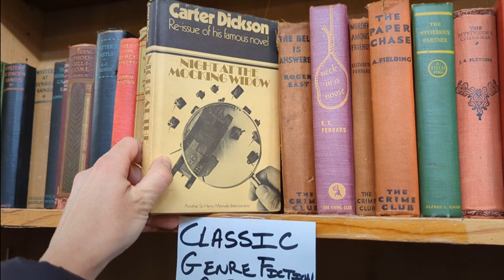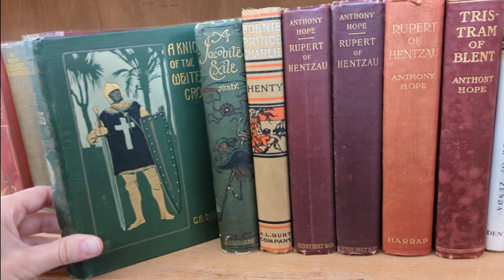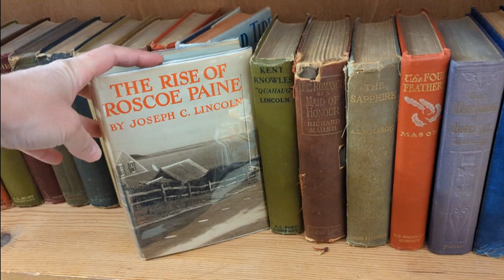Used bookstore shopping finds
I went book shopping! I’ll mention:

-The Master of Disguise by Antonio Mendez
-Ulysses by James Joyce, Modern Library edition
-Arch of Triumph by Erich A. Remarque

I also mentioned the movie “Argo” about Antionio Mendez and the episode of Wait, Wait Don’t Tell me on NPR that featured his ex-wife, Jonna Mendez. You can find that episode here: